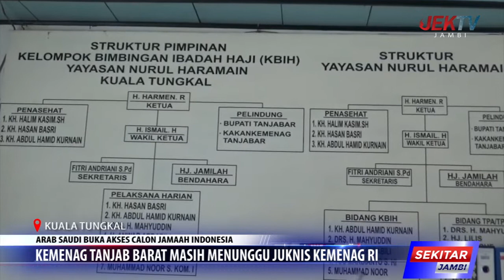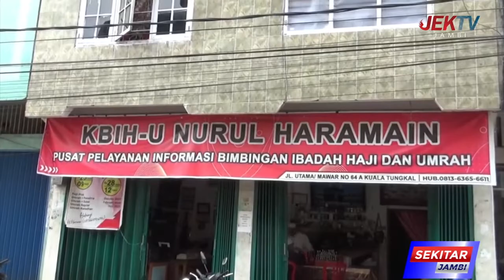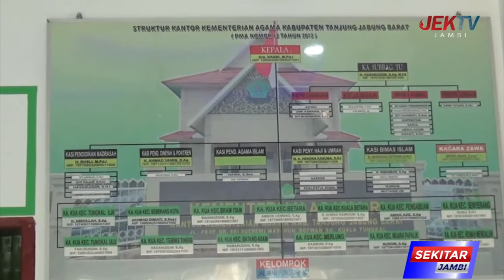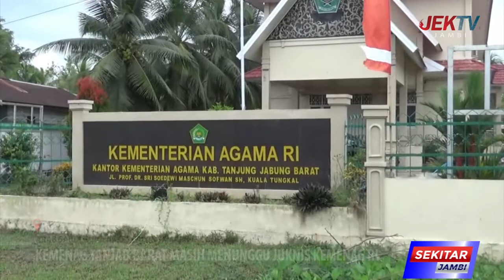ARAB SAUDI BUKA AKSES CALON JAMAAH INDONESIA